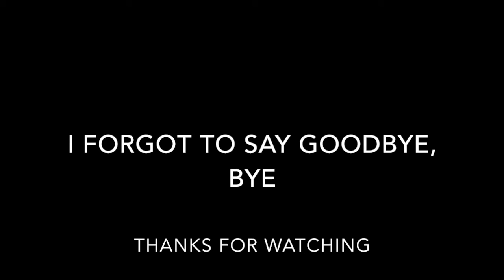WE COULDN'T FIND A CHIPOTLE?!